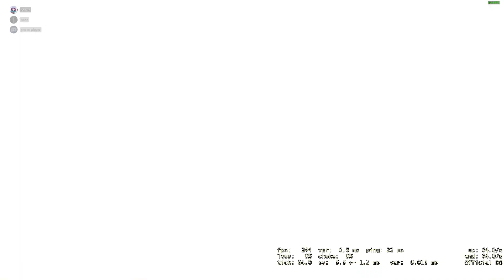SICK P90 ACE